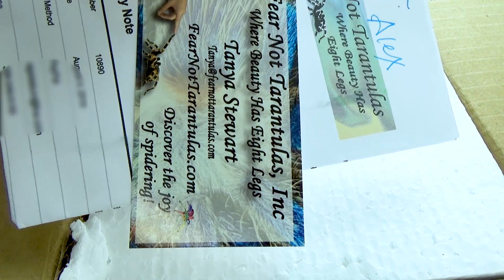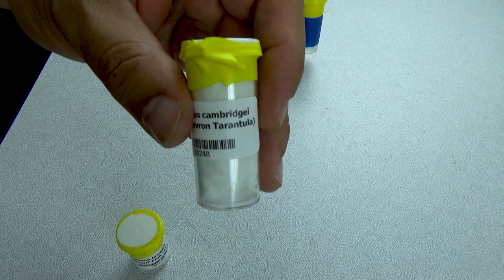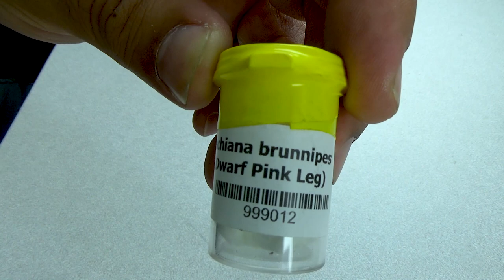Back To School Unboxing! New Communal!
Fear Not Tarantulas cancelled their visit to the National Reptile Breeder's Expo in Daytona so I decided to order from them instead.

My equipment:
Canon 7D
Tamron 24-70mm
Manfrotto MKCOMPACTADV-BK Compact Advanced Tripod with 3-Way Head (Black)
RODE VideoMic Studio Boom Kit - VM, Boom Stand, Adapter, 25' Cable
Sony HD Video Recording HDRCX440 Handycam Camcorder
NEEWER 160 LED CN-160 Dimmable Ultra High Power Panel Digital Camera / Camcorder Video Light, LED Light for Canon, Nikon, Pentax, Panasonic,SONY, Samsung and Olympus Digital SLR Cameras
Manfrotto MKCOMPACTACN-BK Compact Action Tripod (Black)